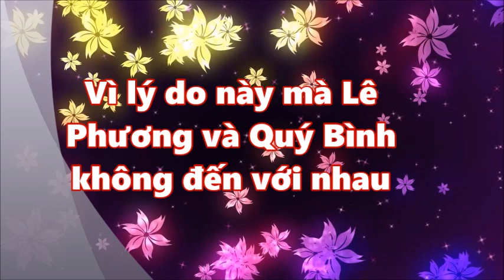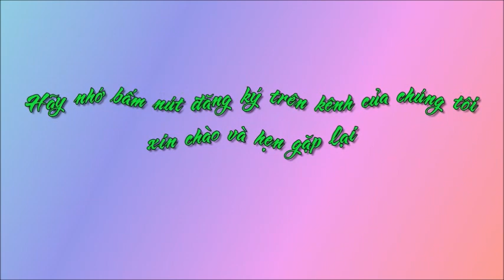Vì lý do này mà Lê Phương và Quý Bình không thể đến với nhau [Tin mới Người Nổi Tiếng]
Vì lý do này mà Lê Phương và Quý Bình không thể đến với nhau [Tin mới Người Nổi Tiếng]. Tin Mới Người Nổi Tiếng. Là Kênh quy tụ thông tin mới  trong và ngoài nước. Xin hãy bấm nút "Đăng ký" để không bỏ lỡ qua những Video hấp dẫn nhất trên kênh của chúng tôi.